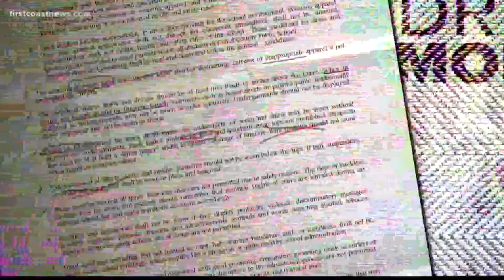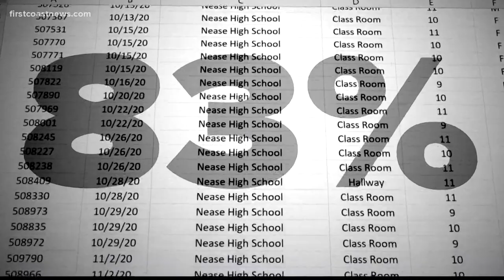'This is a big deal': Students on the First Coast want to change 'sexist' dress code policies